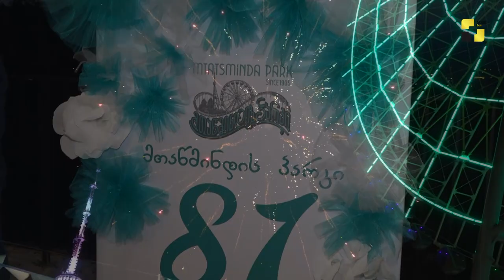მთაწმინდის პარკი 81 წლის გახდა